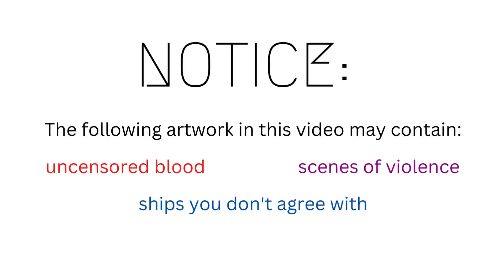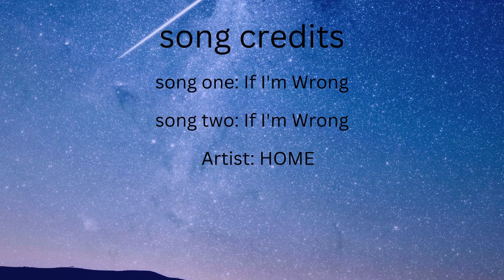Rainimator Fanart Collections: Tuxel (part one)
Fanart by Tuxel, a French artist known for her Rainimator art across the community.
A series of videos containing collections of some of the best Rainimator fanarts there are. Fanart in these collections are always used with permission.